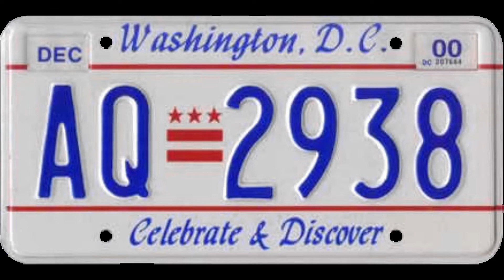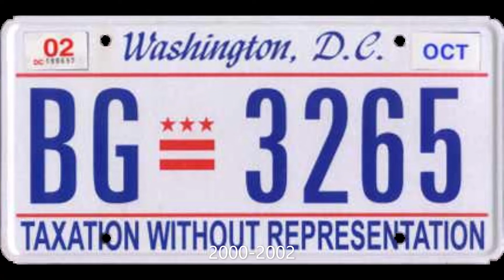Wahington DC. license plate history: 1968-present.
Special thanks to Sillyktty, who inspired me to make this video by showing interest in a DC. license plate history video.